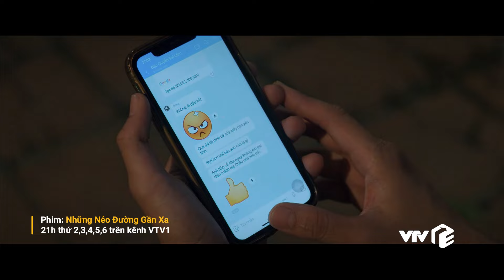Những Nẻo Đường Gần Xa Tập 3 | Bảo tưởng được hẹn hò với gái phố, hóa ra rơi nhầm "động bàn tơ"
Lịch phát sóng:
Mình yêu nhau, bình yên thôi: 20h00 thứ 2 đến thứ 6 hằng tuần trên VTV3
Nữ hoàng quảng cáo: 18h00 thứ 2 đến chủ nhật hàng tuần trên VTV3
Trạm cứu hộ trái tim: 21h30 thứ 2,3,4 hằng tuần trên kênh VTV3
Người một nhà: 21h30 thứ 5,6 hằng tuần trên kênh VTV3